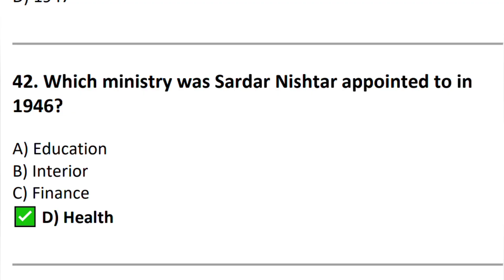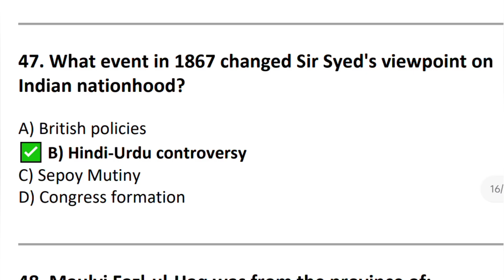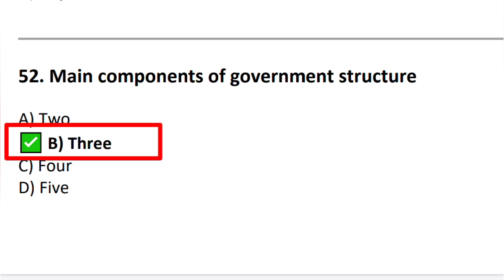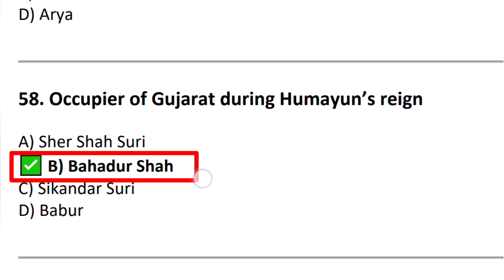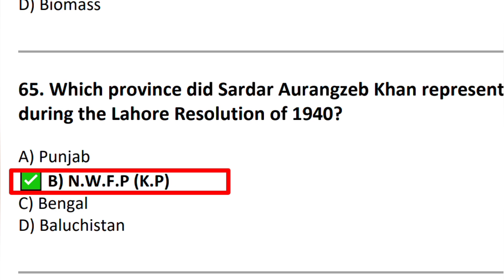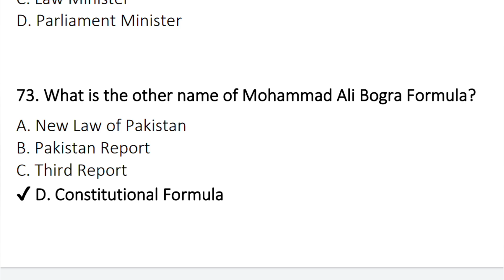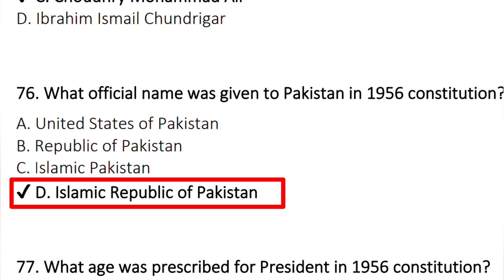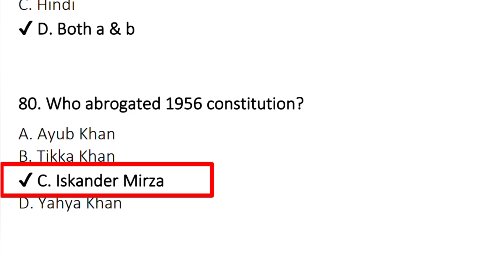ETEA test preparation 2025 | ETEA Social Study | Lesson 06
From today, we have officially started the Social Studies ETEA Course 2025. This course will include the syllabus of Khyber Pakhtunkhwa government schools from grade 5th to 8th. Today's video includes the first lesson from the Social Studies Grade 5th book. We prepare this course after a lot of preparation and hard work. In this course, we select those topics that come up the most in the ETEA Teaching Test papers in 2025. This will be a complete course. After watching it completely, you will achieve 100 percent success in the upcoming Teaching ETEA Test.

Complete course of Etea teaching Test Preparation 2025

Maths class 9th complete course